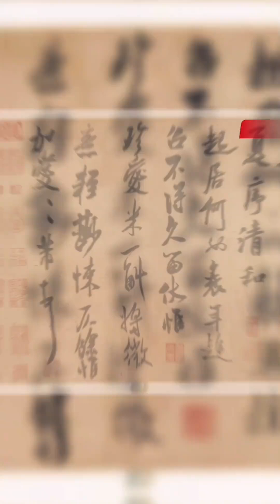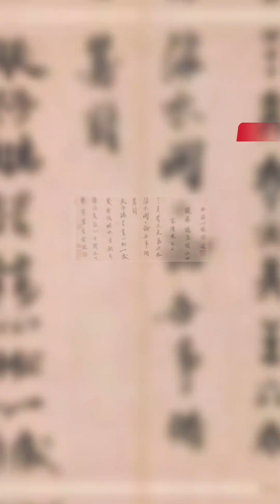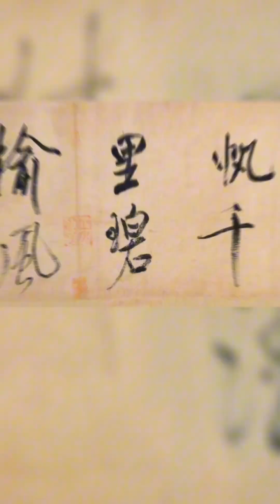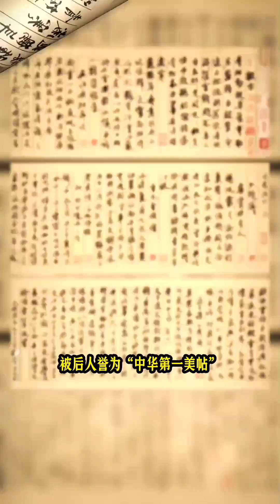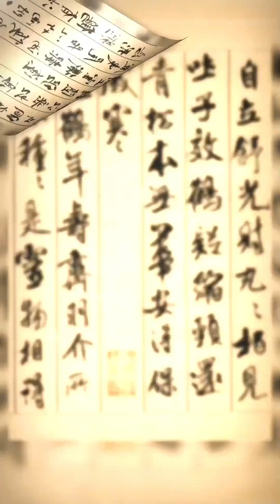历代书法名家代表作系列：北宋米芾十大书法代表作# 书法 # 传统文化 # 米芾 # 青春书法